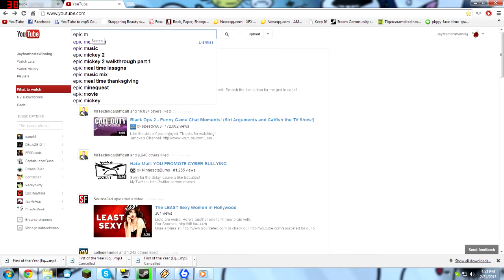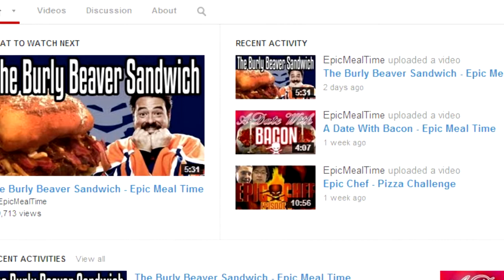NEW YOTUBE LAYOUT.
No Hammys were harmed in the making of this video :I